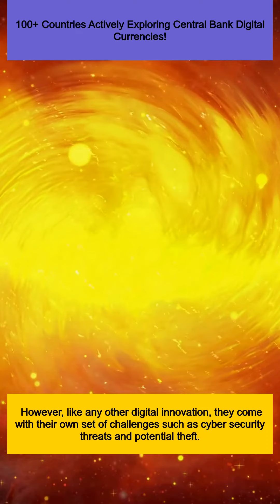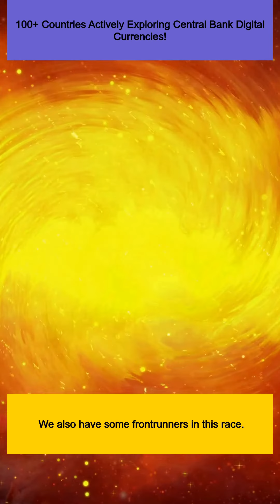100+ Countries Actively Exploring Central Bank Digital Currencies!